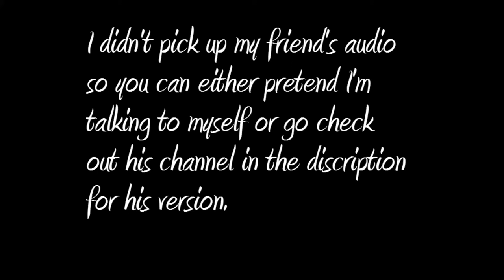Minecraft Alone With A Friend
His audio is gone because technology hates me. Technology hates me because I suck at using it.